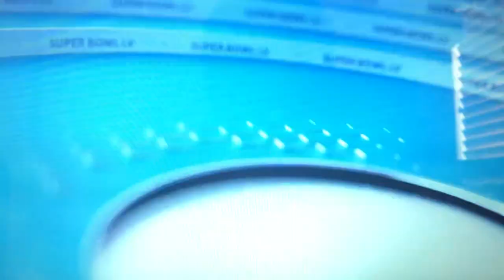CBS Super Bowl LV Today Intro Paramount Plus